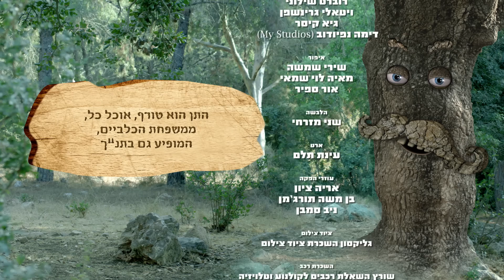השתולים: חיות לילה - ניקלודיאון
עלילותיהם המצחיקות של שלושה חברים לא רגילים - נחום, לוני ובנצי, שני עצים ויערן.
בכל פרק הם מתמודדים עם בעיה חדשה ביער ומנסים לפתור אותה, לא תמיד בהצלחה, ובינתיים גם לומדים דברים חדשים על הטבע והסביבה.